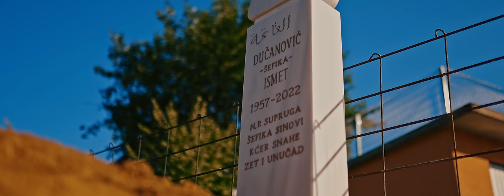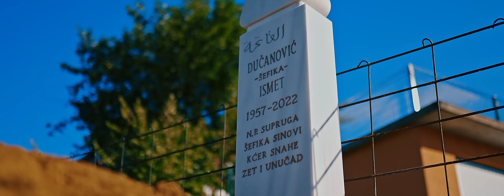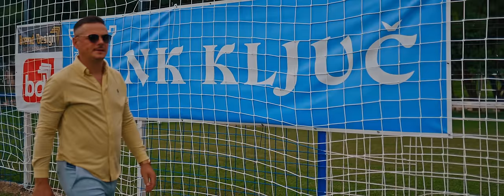NINO DUĆANOVIĆ - HVALA TI OČE (Offical video 2023) 4K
Kompozitor: Edin Alagić-Edo Grand
Tekst : Snježana Brdar
Aranžman : Edin Alagić-Edo Grand

Violina : M.Sulejmani
Violina 2 : Tanaya Alagić
Gitare :  P .Trumbetaš
Back Vokali : Suzana Branković-Studio Pegart
Mix,mastering : Studio MD Istanbul
Video produkcija : ART.TV